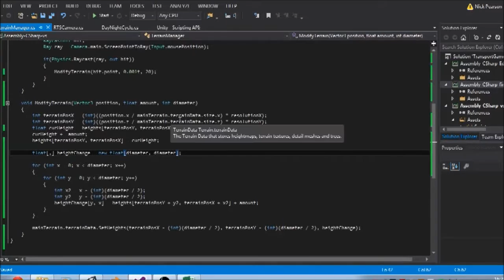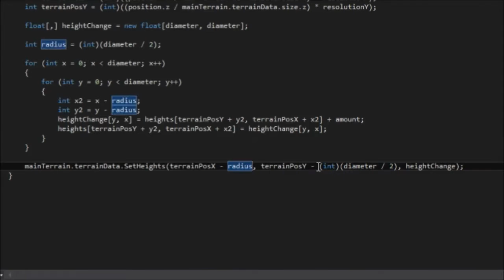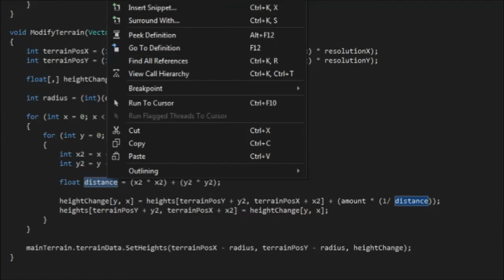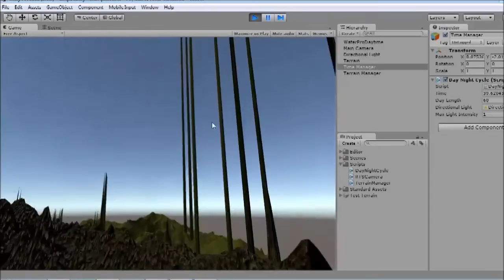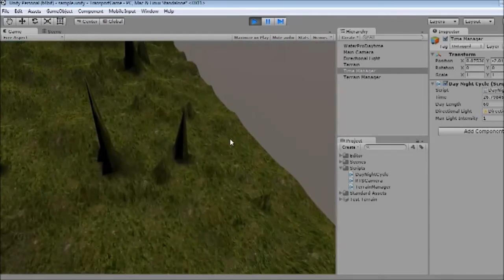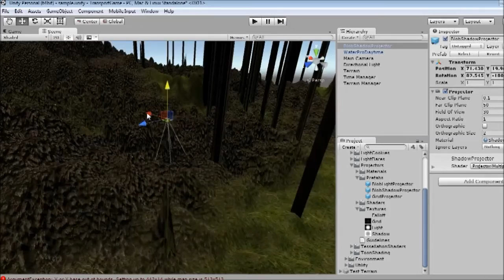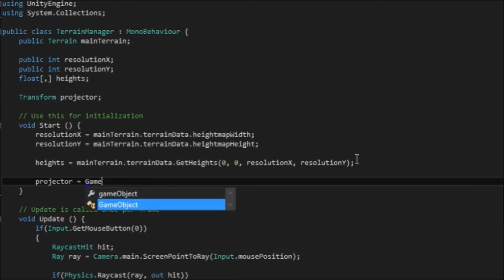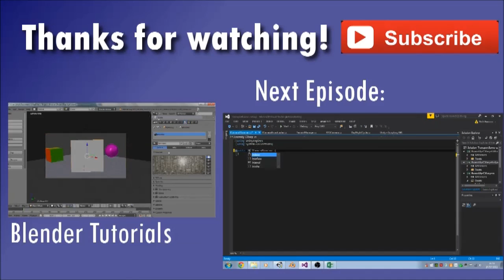Realtime Terrain Editing | Transport Game in Unity 5 (Part 9)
We make a transport game from scratch in the latest unity 5 software, in this episode we continue working on our system to allow the player to edit the terrain in game.